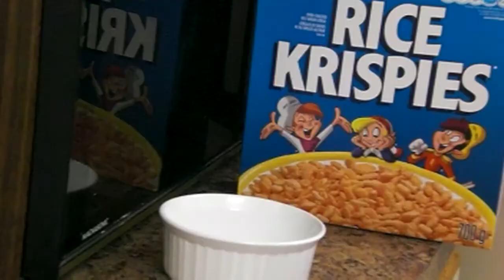iMovie Classics: Lagging in RL (July 2009)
Just a shitty con/.nect.io /n